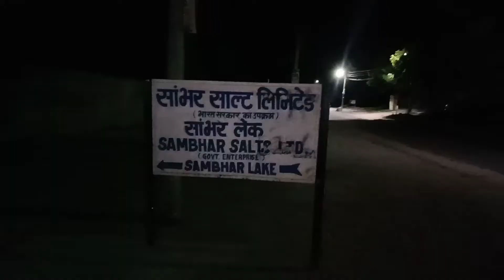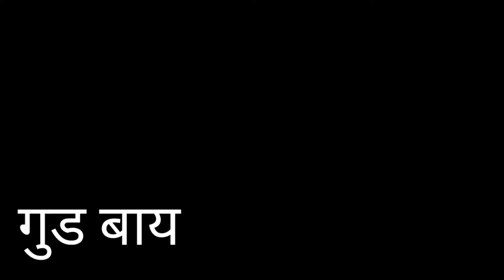sambhar salt lake# rajasthan # india# travel Vlogs# vicky kkc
sambhar lake. जहां हमें जाना है रियल में jaipur se 100 किलोमीटर दूर पड़ता है यह जगह

कोशिश करें कि रात को नहीं चाहे

रात को कैंपेन करनी है अंधेरा होने से पहले पहुंचना होगा
जहां हम पढ़े मुश्किल से पहुंचे हैं पुलिस तो नहीं आ पाएगी

चारों तरफ झाड़ियां बहुत ज्यादा है और दूरी पहुंचाता है
Sambhar lake चारों तरफ कांटे हैं
रात को आना ही है तो फॉक्स लाइट बाइक में लगी होनी चाहिए
बाकी बहुत ही सुंदर जगह है आप जा सकते हैं

Vicky kkc
Kkc